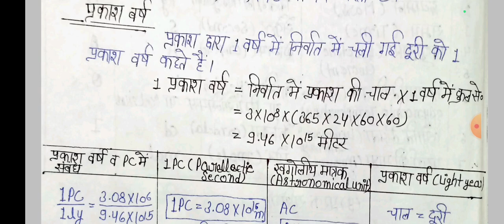अन्य व्यावहारिक मात्रक